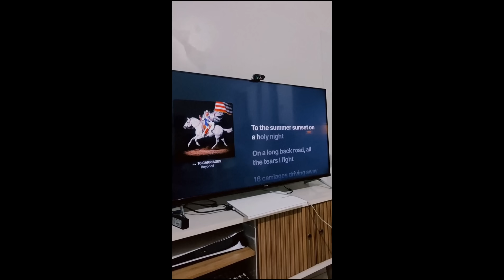Beyoncé - Cowboy Carter - BRAZIL REACTION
Reacting to Beyonce's new album "Cowboy Carter"